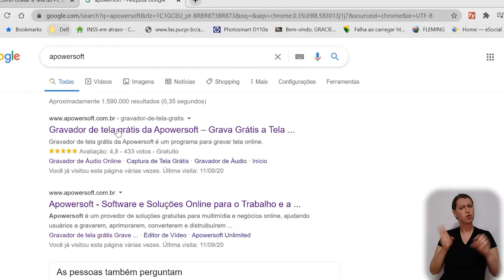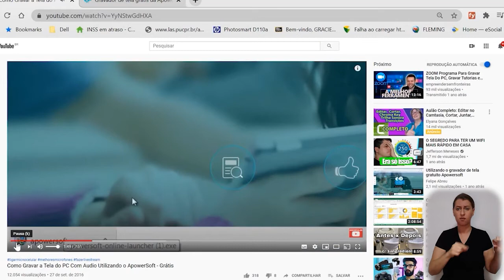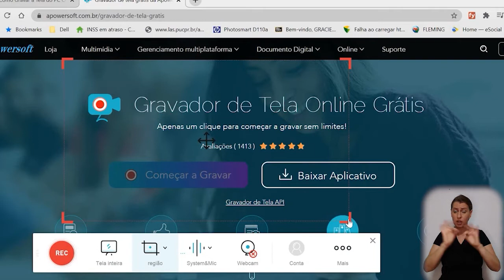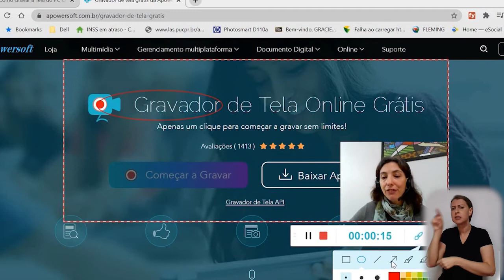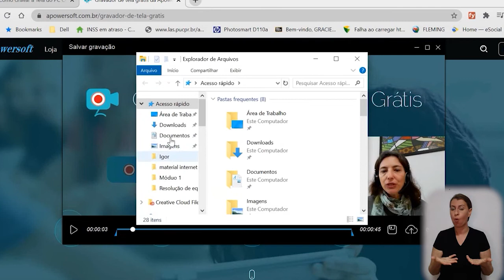APOWERSOFT: Gravador de tela online. (Libras)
O Prosa com Tecnologia está separando algumas dicas para compartilhar com você. Neste vídeo a professora Graciela compartilha com vocês um jeito prático para gravar a tela do seu computador com o Apowersoft.